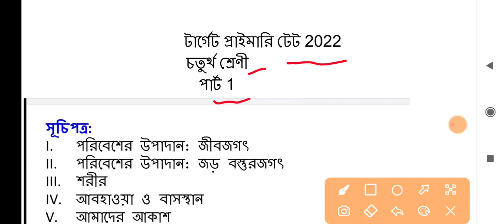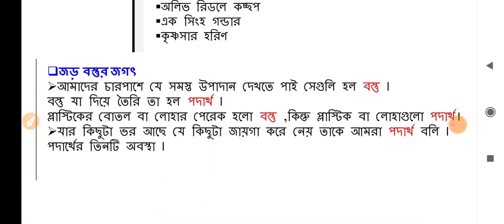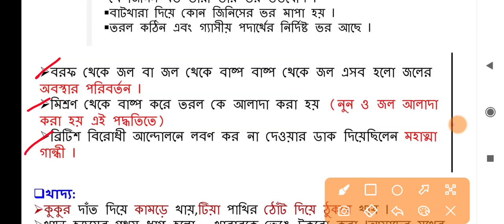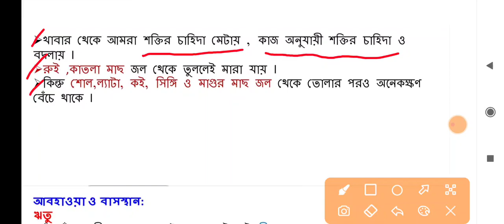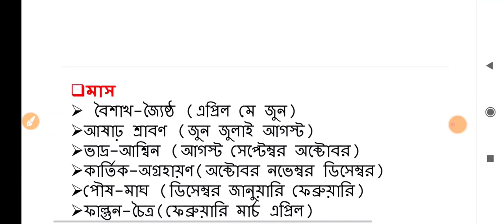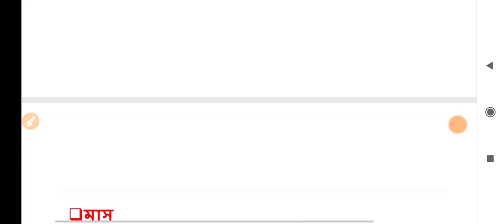আমাদের পরিবেশ চতুর্থ শ্ৰেণী,environment science questions and answers for tet Environment science#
Class iv evs question for primary tet#
class v. evs play list

Environment science. class iv